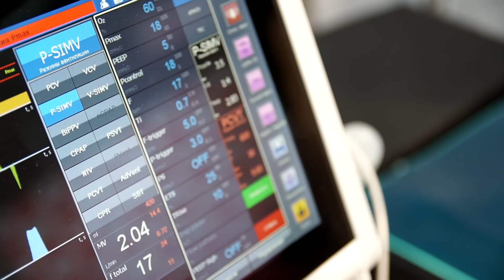Новинка аппарат вентиляции легких РУП Медтехноцентр на выставке Здравоохранение Беларуси 2019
Знакомство с новинкой РУП медтехноцентр  на выставке Здравоохранение Беларуси 2019
Больше материалов, обзоров стендов и интервью на нашем канале YouTube.
26-я Международная специализированная выставка  «Здравоохранение Беларуси 2019 / BelarusMedica 2019» пройдет с 12 по 15 марта 2019 в Минске, Беларусь.

Основные разделы выставки:

Фармацевтические препараты, средства безрецептурного отпуска
Оборудование и сырье для фармацевтической промышленности
Биологические добавки и БАВ, диетические и специальные продукты
Фитотерапия
Фармацевтическая и медицинская упаковка
Ветеринария
Медицинская техника и оборудование
Оборудование медицинских учреждений
Лабораторное и диагностическое оборудование, технологии
Хирургия: оборудование, инструмент, материалы, технологии
Оптика и офтальмология
Реанимация, интенсивная терапия, анестезия
Ортопедия, реабилитация, вспомогательные средства для инвалидов
Чрезвычайная медицина
Здравоохранение матери и ребенка, детское питание
Стерилизация и дезинфекция
Предметы ухода и гигиены
Одноразовые принадлежности
Стоматология: оборудование, инструменты, материалы, препараты, технологии
Эстетическая медицина, пластическая хирургия
Хирургическая и лечебная косметика
Спортивная медицина
Солярии, тренажеры, фитнес-центры
Санаторно-курортное лечение
Медицинские центры, услуги
Медицинские издания
Информационные технологии в медицине
Изделия медицинского назначения.